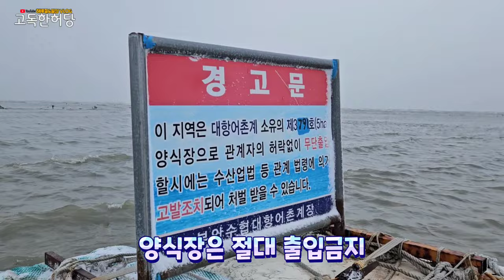[해루질]노량 명랑 아니죠 하섬해전 나의 해루질을 x에게 알리지마라(When I go to the sea, my house is a clam-baked house)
눈보라가 휘날리는 새벽물때에
개조개, 소라, 바위굴, 해삼, 갱 등 먹을만큼은 잡아왔네요
2023년 고독한허당 채널
사랑해주셔서 감사드리구요
2024년에도 잘 부탁드립니다
꽝이 없으려면요 해산믈 보는눈이 필요합니다 아셨쥬?
계절마다 나오는게 다른 바다
즐기시면서 안전 해루질 하시게요

♤멤버쉽 안내♤
월 가입 등급에 따라 고독한허당과
함께 바다로 나가서 해산물을
잡을수 있어요 구독옆에 가입을
누르시면 상세설명이 나옵니다

2024년 연초 이벤트 진행계획이
있습니다 동영상에 댓글과 좋아요